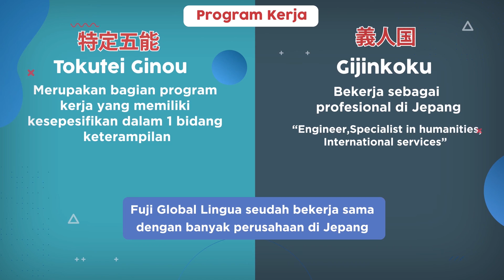BAGAIMANA CARA MENGUNGKAPKAN HOBI ATAU HAL YANG DISUKAI DALAM BAHASA JEPANG??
Konnichiwa Mina-san !!! kalian masih pada bingung ngga, gimana sih caranya menanyakan hobi dalam bahasa jepang?? nah di video kali ini fuji sensei bakal ngasih tau kalian bagaimana cara menanyakan dan mengungkapkan hobi Mina-san dalam Bahasa Jepang, Tonton videonya sampai akhir yaa.

Kalau mau belajar Bahasa Jepang gabung aja yuk bareng Fujikun di Fuji Global Lingua. Klik Link di bawah ini ya